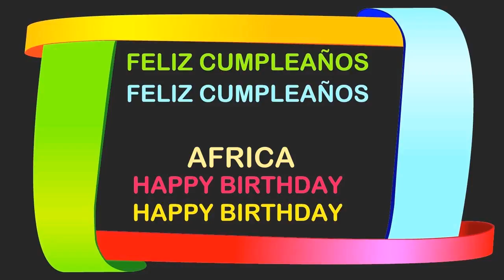Africa Birthday Postcards & Postales